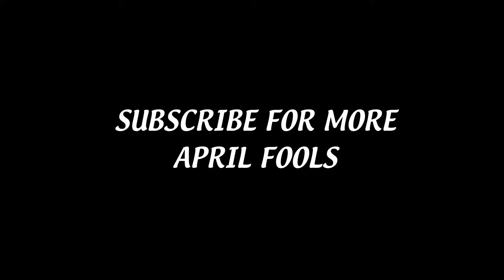BEST ORDER TO PLAY SOULS GAMES (For Beginners)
Today I'm gonna be telling you the TRUE ORDER you should be playing the Souls Games as a Beginner...

And yes this is an April Fools Video...